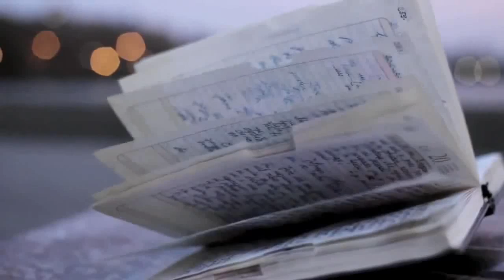Žarko Laušević - Godina prođe, dan nikad [Video Poruka iz Njujorka]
Žarko Laušević, posle tragičnog događaja u jednom podgoričkom lokalu 1993.godine i dvadeset godina "ćutanja" nakon toga, piše i izdaje knjigu "Godina prođe, dan nikada". Povodom toga se obraća Srpskoj javnosti i javnosti uopšte video porukom iz Njujorka, citiranjem sebe samoga. Iskrene, srceparajuće i nadasve najteže reči koje su se mogle čuti u poslednjih 20 godina. Pogledajte ...